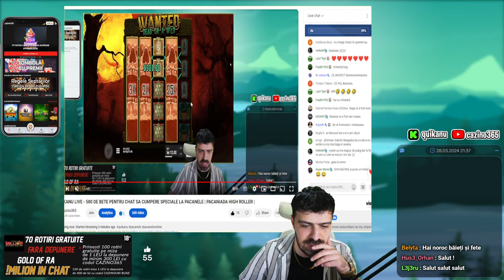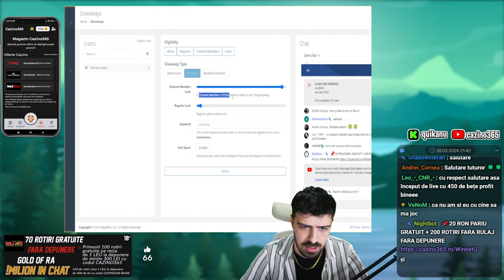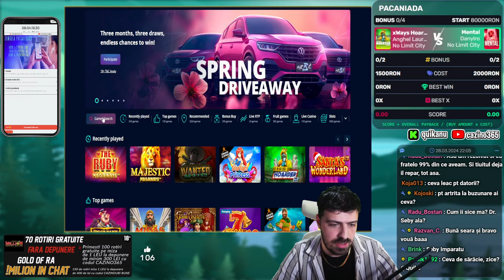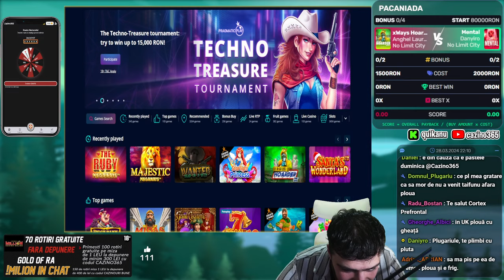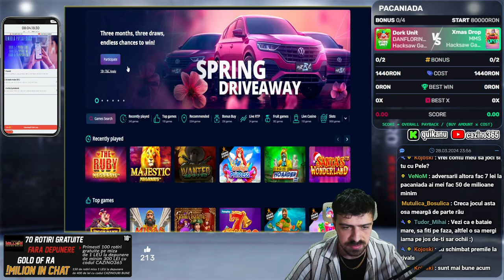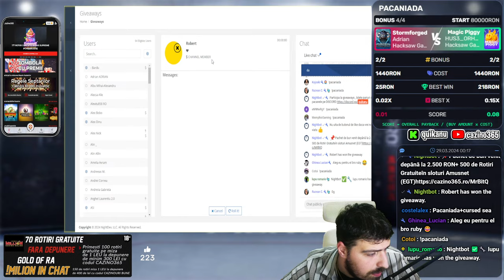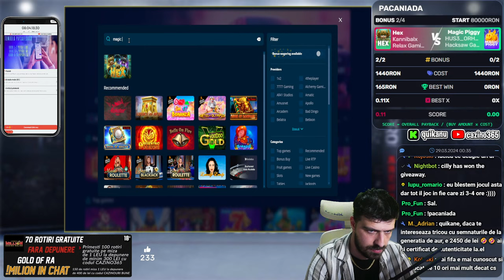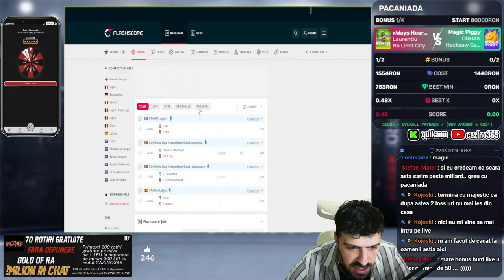🔴QUIKANU LIVE - 500 DE BETE PENTRU CHAT SA CUMPERE SPECIALE LA PACANELE | PACANIADA HIGH ROLLER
📱 Descarca aplicatia cazino365 si participa la tombolele Paysafecard in fiecare saptamana + multe altele
⚡ Bine ați venit pe canalul de pacanele "cazino365"! Aici veți găsi o gamă largă de conținut legat de lumea cazinourilor, de la cele mai noi jocuri de pacanele și strategii de pariere până la pariuri sportive. Suntem pasionați de tot ce ține de jocurile de noroc și dorim să împărtășim această pasiune cu voi, comunitatea noastră minunată de spectatori.
🎰 Cele mai mari castiguri ale lui quikanu la pacanele de top,jackpot-uri,strategii de casino si cele mai noi aparate online le puteti vedea aici